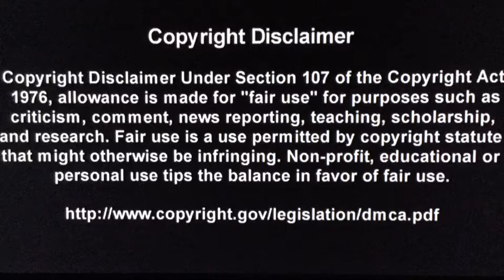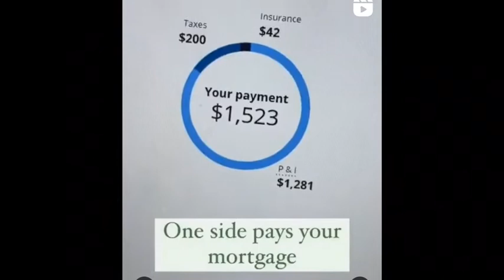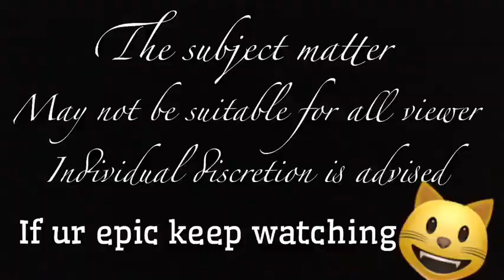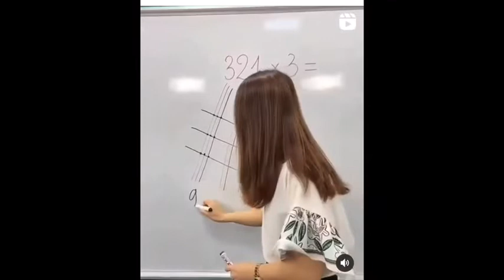Bad Content Dude, Watches Funny Instagram Videos Part 8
Bad Content Dude: wow ur amazing to watch this far we hope u laugh and this made ur day live life in content and I hope to post another one soon I’m ur host Bad Content Dude Wo Wo Wo :)